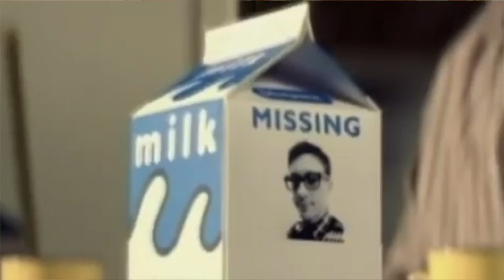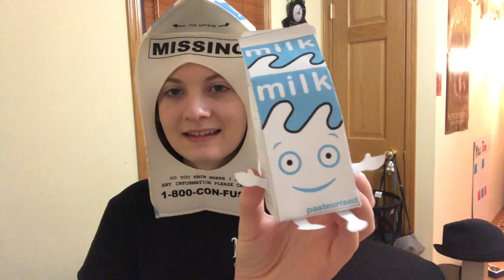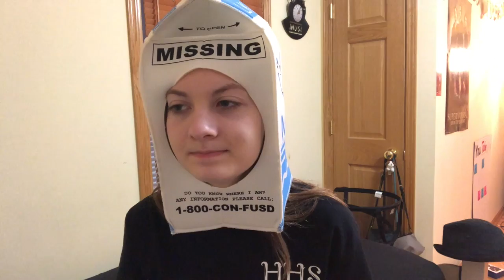I'M IN LOVE WITH DAMON ALBARN? (A love story)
This video is about blur and my love for damon and milky. This video does have the song Coffee and TV by Blur.